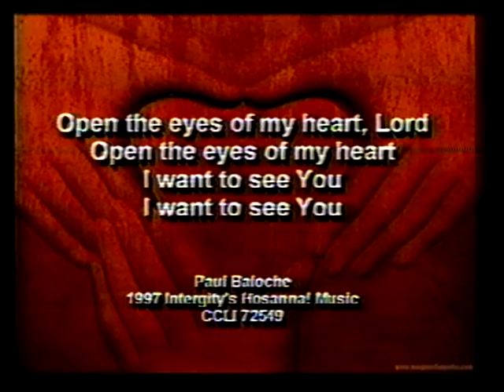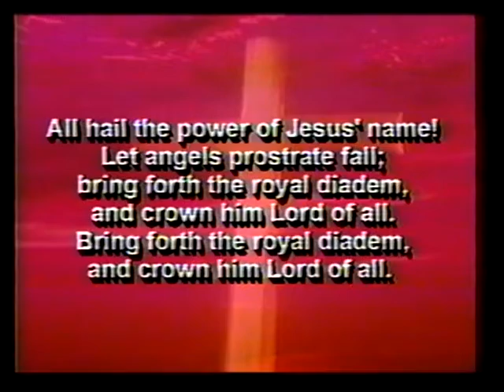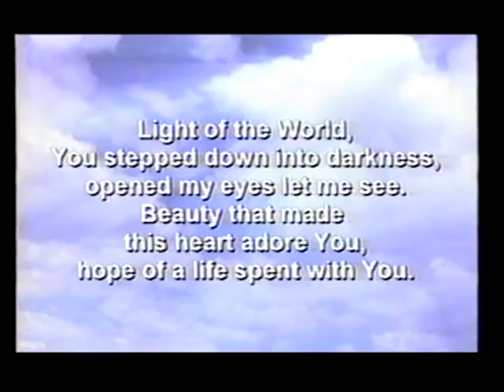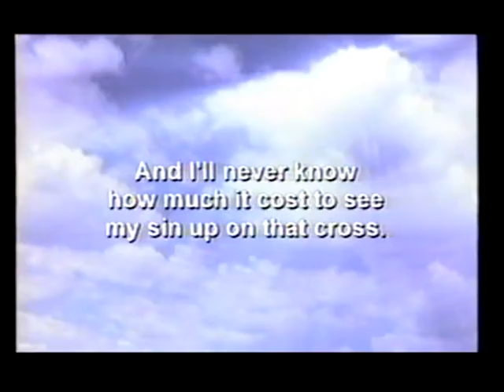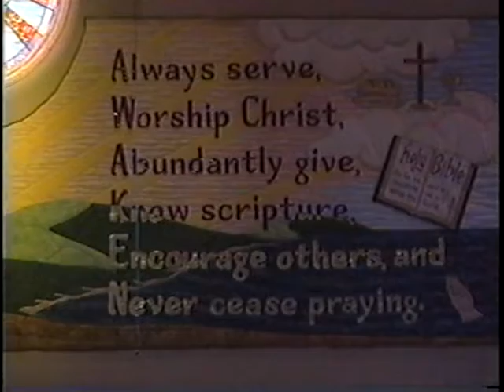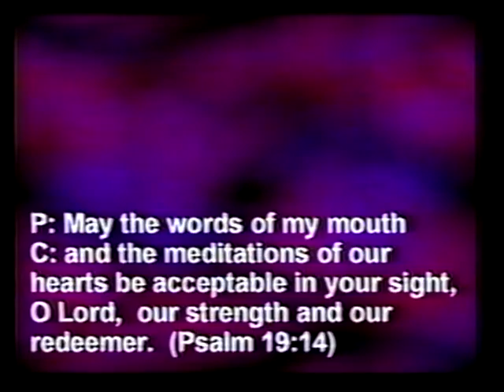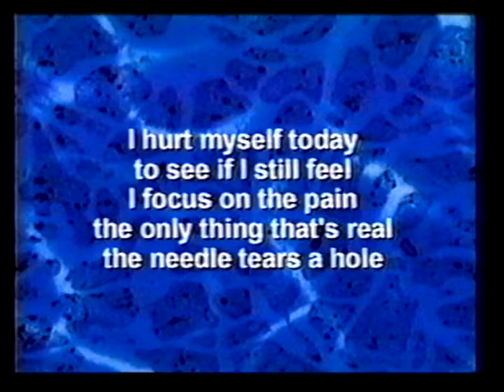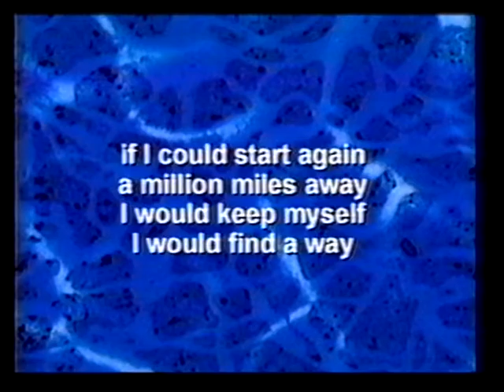October 1, 2022